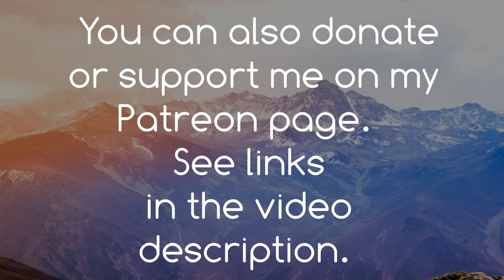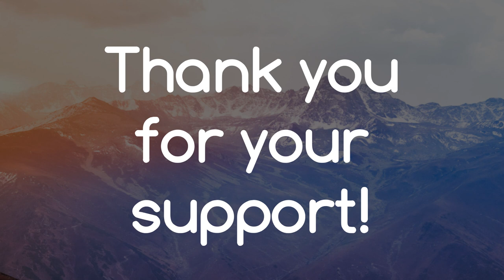Immense - Inspiring Epic Music [FREE DOWNLOAD]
Hello everyone!

I'm sorry for my disappearing for long time!
I hope you haven't forgotten about me)
Finally I just finished my new music track and it's an inspiring epic piece.
Yeah! Like the good old days ;-)

or
you can purchase this music track on BandCamp:

☺ Hello everyone!